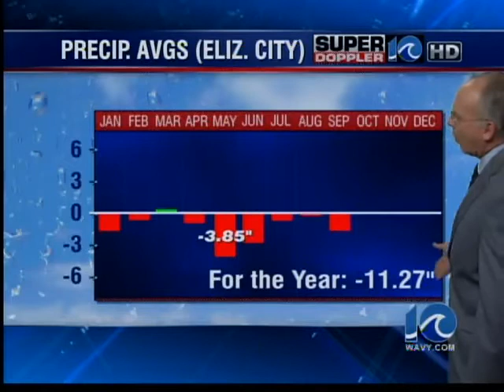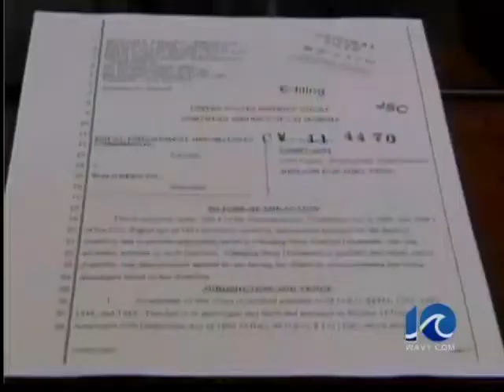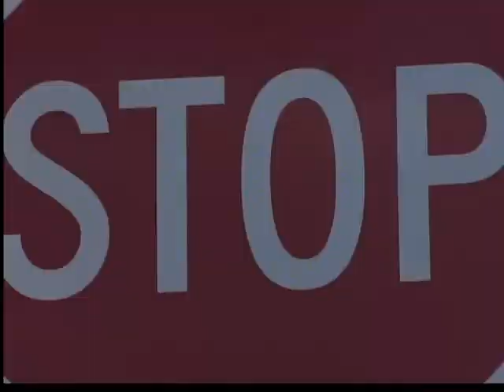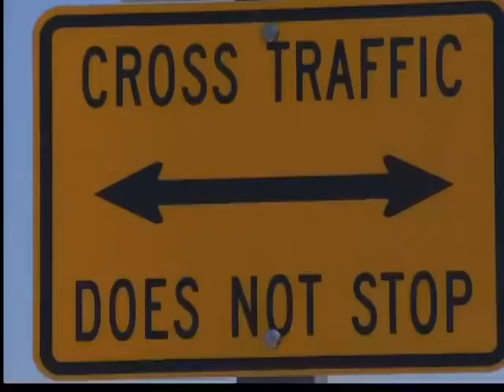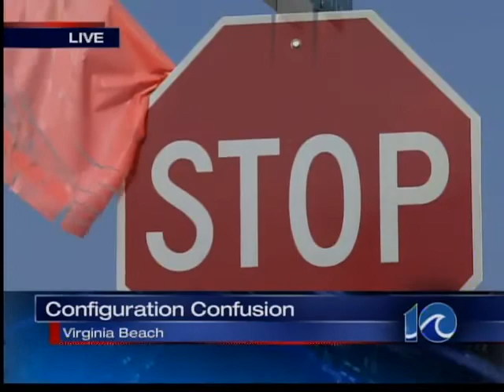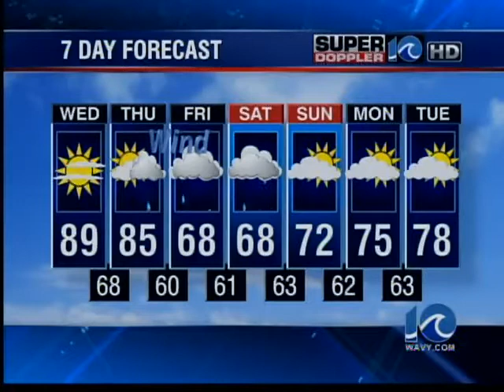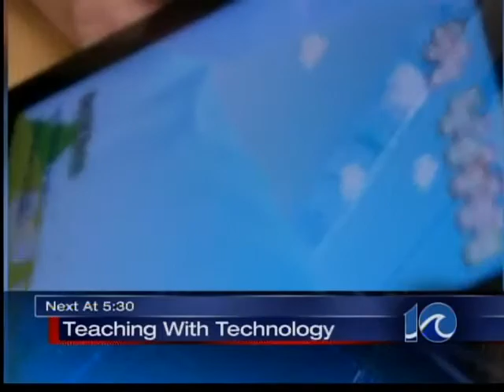WAVY News at 5 pm